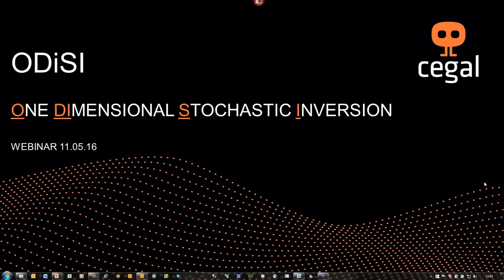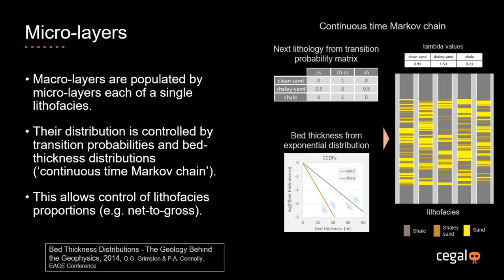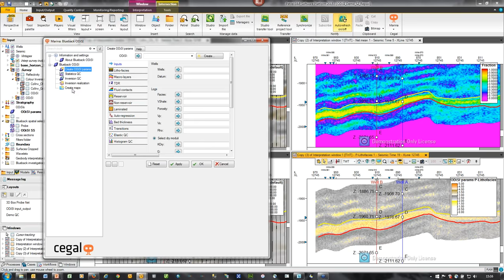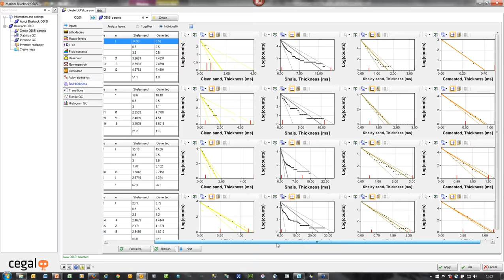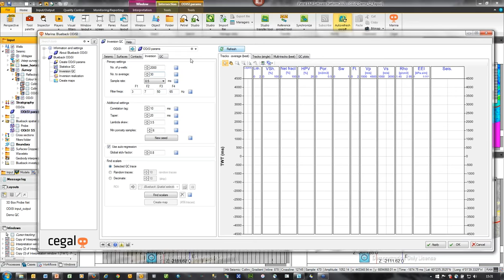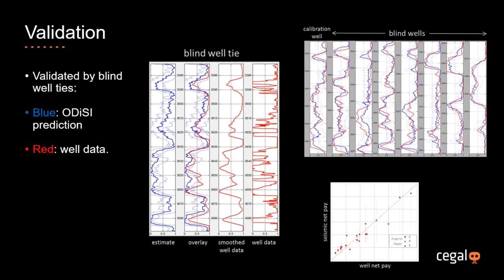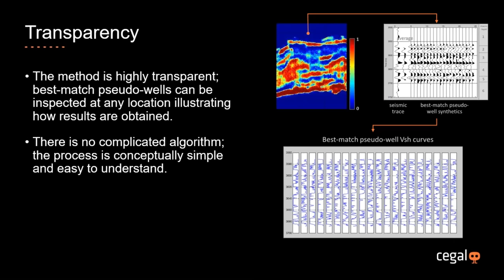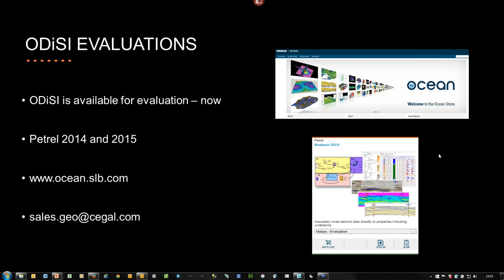Webinar: Blueback ODiSI - A revolutionary new approach to seismic reservoir characterization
Blueback ODiSI is a new One Dimensional Stochastic Inversion method that produces high quality reservoir property estimates with associated uncertainties, to predict net fraction, porosity and lithofacies distribution in geological plays.

The method jointly inverts to both facies and rock properties by generating thousands of statistically correct pseudo-wells for each seismic trace, and matching to up to 5 color-inverted angle stacks.

The technology was originally developed by BP (Connolly and Hughes, 2013, 2014, 2016) while a Petrel version has been developed jointly by Cegal and BP.